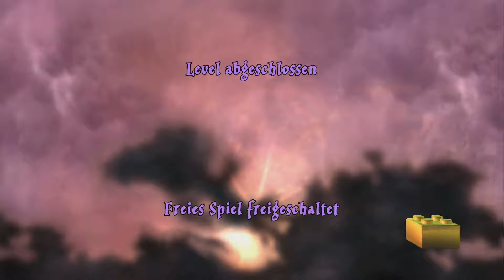-24- Basilisk : LEGO HARRY POTTER - DIE JAHRE 1-4 [Lego HP Collection] 100%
Es wird Zeit, der Schreckensherrschaft der Kammer ein Ende zu setzen. Da Hermine ausfällt, überreden Harry und Ron Lockhart mit ihnen zu kommen. Gemeinsam wagen sie sich in die unbekannten Tiefen im Mädchenklo.